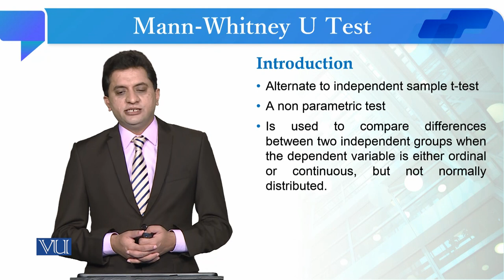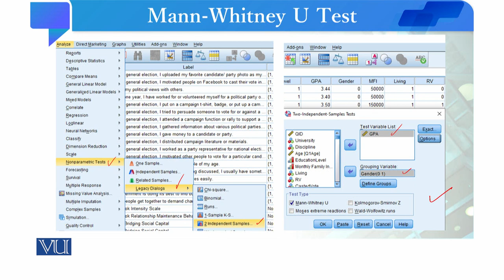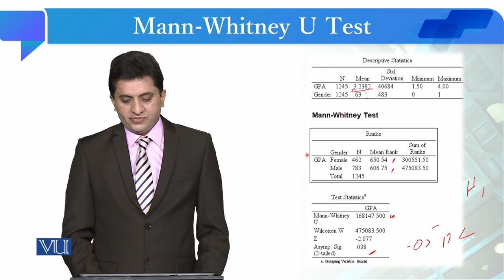Mann-Whitney U Test | Quantitative Research Methodology | SOC509_Topic237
Topic237: Mann-Whitney U Test
By Dr. Qaisar Khalid Mahmood